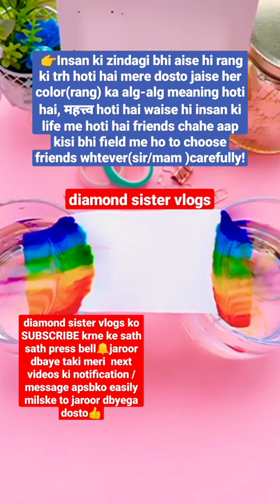creative art tutorial youtube shorts art video